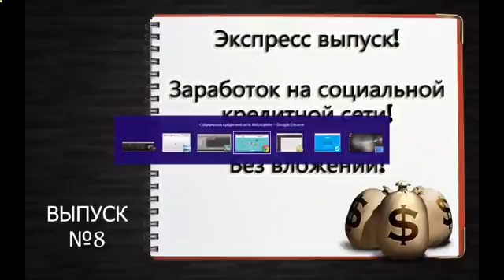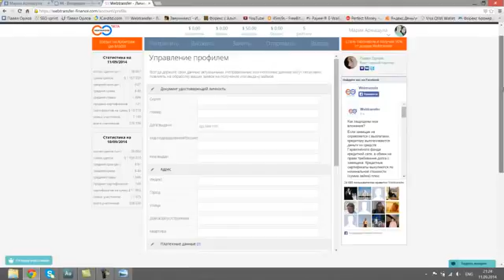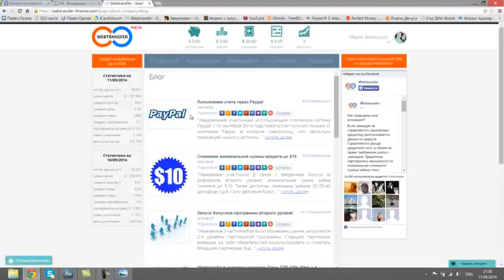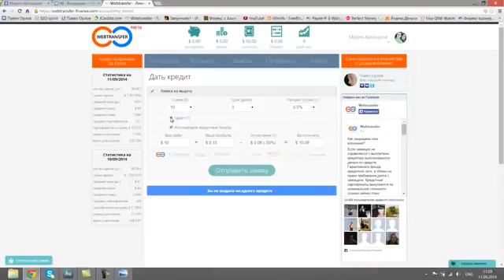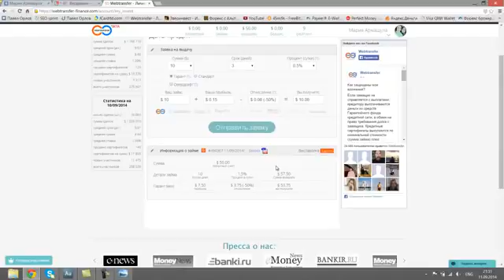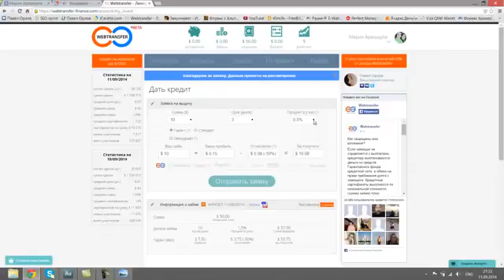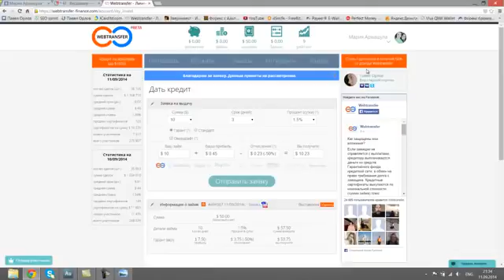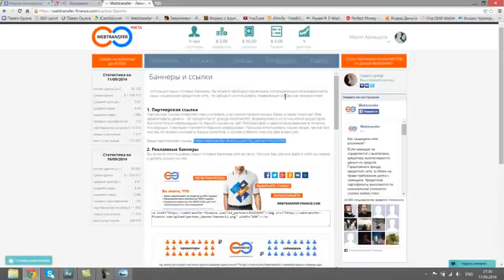Forex Income Engine Review 3.0 - Does It Really Work? [Forex Income]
Foreign Exchange Market (Taxonomy Subject) Forex Bank (Business Operation) Forex Income Map Webinar Forex Income Map Review Forex Income Map Discount Trade (Organization Type) Forex Forex Income Map Videos Income Forex Income Map Forex Trading Video Money (magazine) Review Piet Swart Forex Market Investment investment Technical technical Map Business Analysis currency analysis business Trading Finance Economy trading futures online stocks Stocks forex income engine review forex income engine 3.0 forex income engine 3 money Stock форекс forex income engine News pips home forex